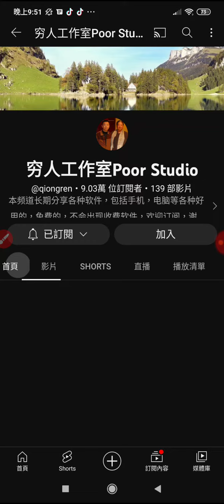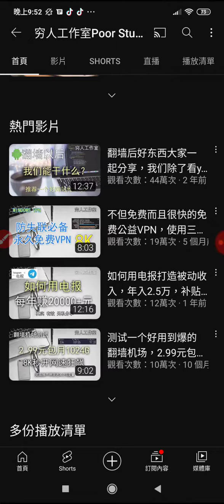穷人工作室Poor Studio （手機、電腦軟體研究心得分享，頻道訂閱人數已有九萬多人 20230120）(3)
「穷人工作室Poor Studio」（手機、電腦軟體研究心得分享，頻道訂閱人數已有九萬多人 20230120）